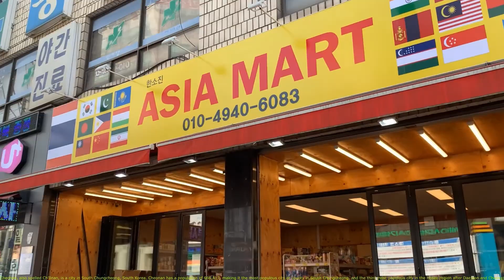천안 시장 Shopping and Rocking!!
천안 시장 Cheonan, also spelled Ch'ŏnan, is a city in South Chungcheong, South Korea. Cheonan has a population of 666,417, making it the most-populous city or county in South Chungcheong, and the third most-populous city in the Hoseo region after Daejeon and Cheongju in South Korea.
천안 시장
This blog inside Narayan Kafle, Raju Chaudhari and Balaram Thamphara.
Place is from cheonan station to cheonan chhunggang sijang.